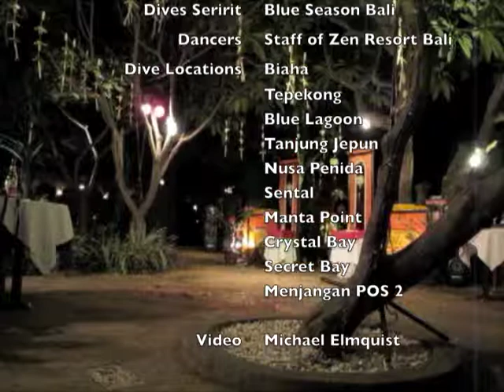Bali Dance and Dive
Impressions from Bali, September 2011. Diving from Padang Bai and Seririt, traditional dancers at Zen Resort Bali.